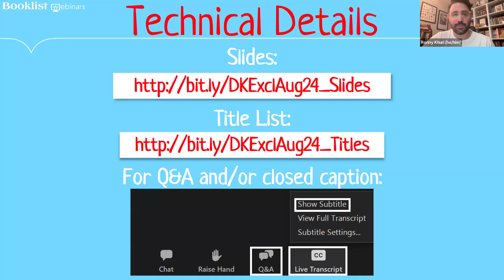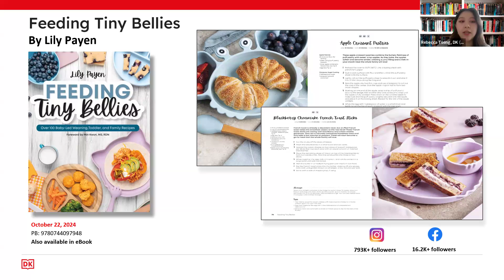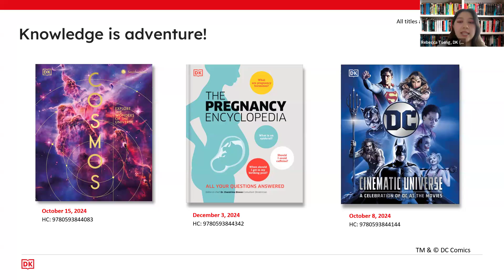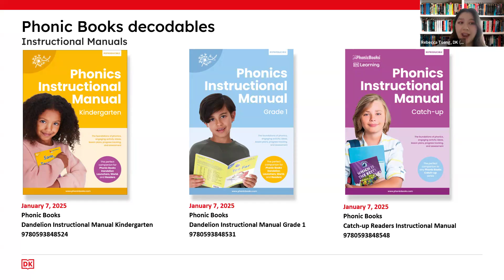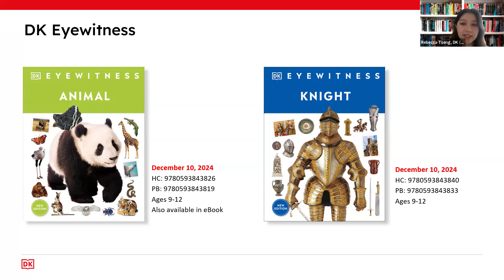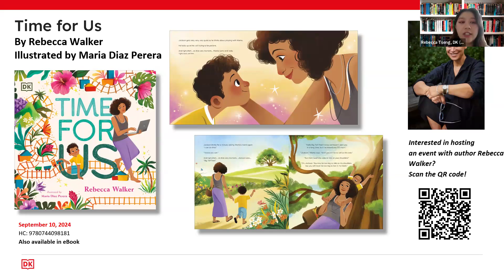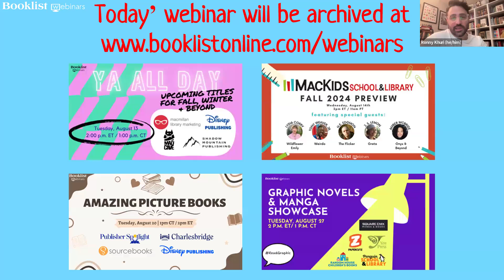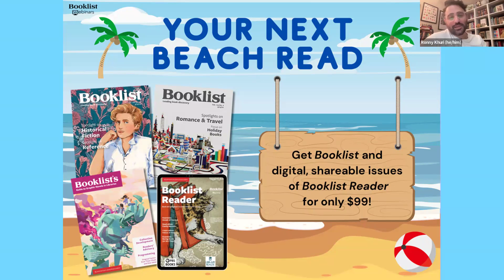DK School & Library Fall 2024 Preview Event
RSVP now for DK’s Fall 2024 School & Library preview event on Thursday, August 8, at 2 p.m. ET / 1 p.m. CT to get a glimpse of the publisher’s top children’s and adult title picks for the season. Get ready for back to school with brand-new SUPER PHONICS DECODABLE BOOKS and DK SUPER READERS, explore the latest must-have kids’ reference with THE HISTORY OF INFORMATION and KNOWLEDGE A VISUAL COMPENDIUM, and keep the summer vibes alive into the fall with Larry and David Canam’s MILKSHAKE MONDAY. Plus, discover DK’s new Spanish-language titles for all ages.

Special guest Rebecca Walker, bestselling author, advocate, and mother will engage in a Q&A with Booklist’s Senior Editor Ronny Khuri to discuss Walker’s first children’s book TIME FOR US, a picture book celebration of the caregiver-child bond and the joys of spending time together by reconnecting with the simple pleasures of life.